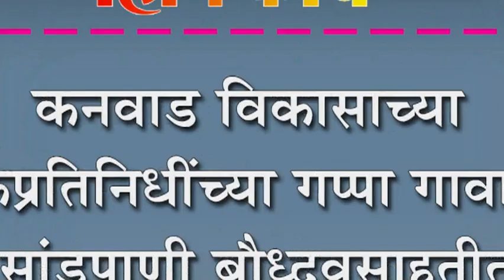कनवाड विकासाच्या लोकप्रतिनिधीRच्या गप्पा : गावातलं सांडपाणी बौध्दवसाहतीत